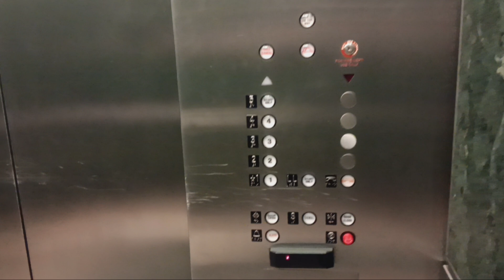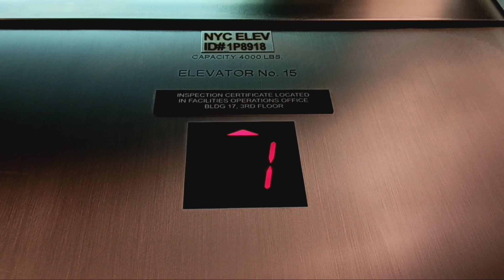Westinghouse traction elevators at the American Museum of Natural History (Manhattan, NY)